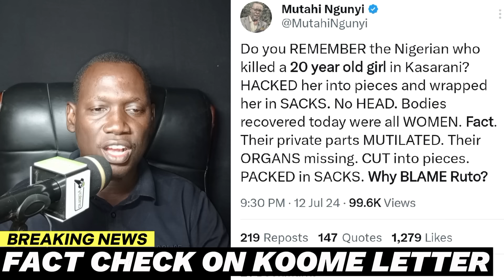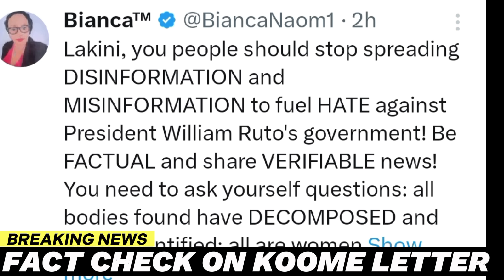TOP CRISIS! HOW JAPHET KOOME Got SCARED of ICC KHRIM KHAN Involvement After EDWIN SIFUNA LEAKED CLIP